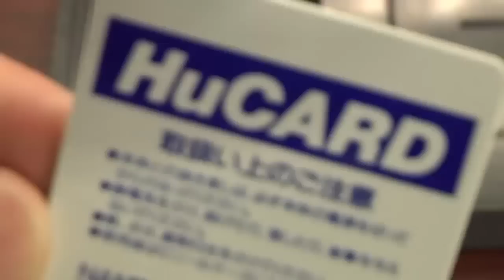Chronique : Histoire de la PC-Engine